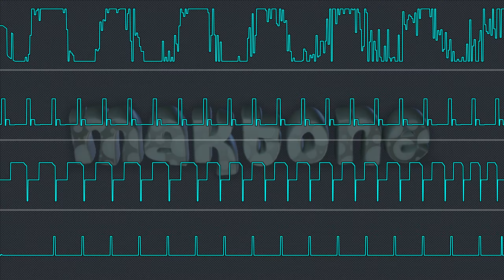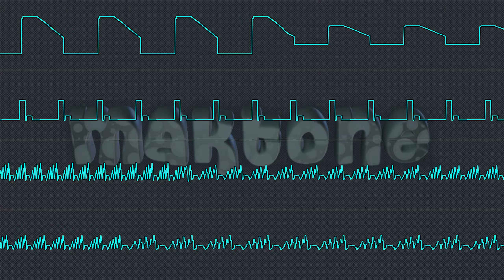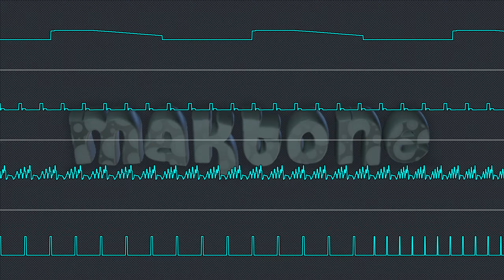Maktone - Underscore Invite Intro 2001 (Oscilloscope View)